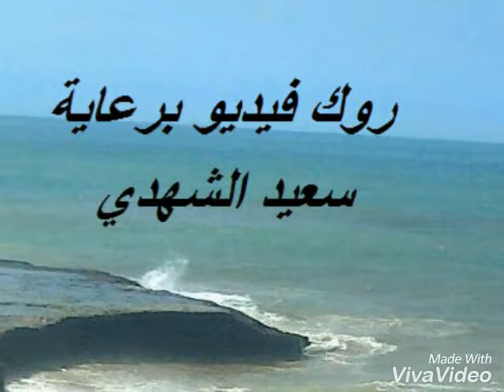رمضان 2017 مائدة الرحمن برعاية سناك ( ABC ) و جمعية و مجموعة نادي المحيط الرباط ( ROC )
أنشطة جمعوية